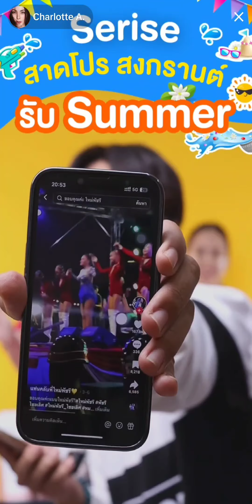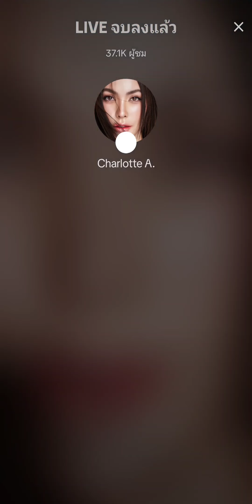[SUBTITLE in 46 languages] 20240402 คุณชา Live เปิดตัว พรีเซนเตอร์ โฟมล้างหน้าไฮยาเซริเซ่